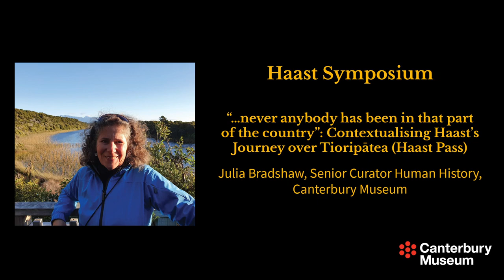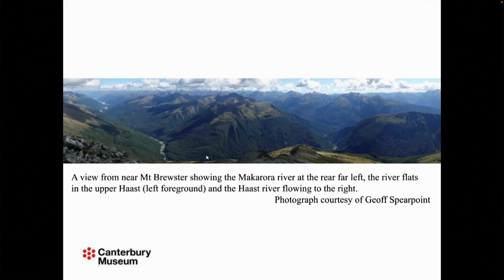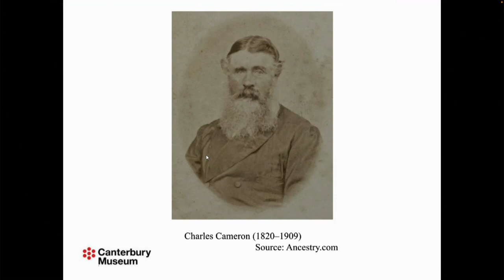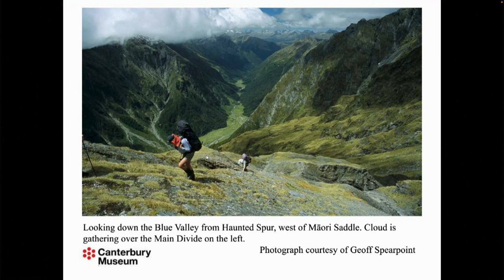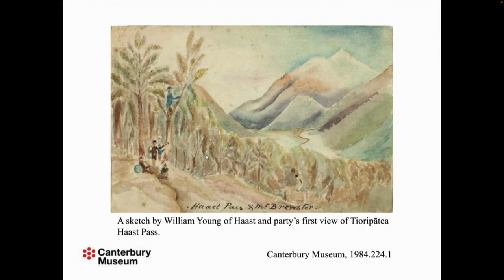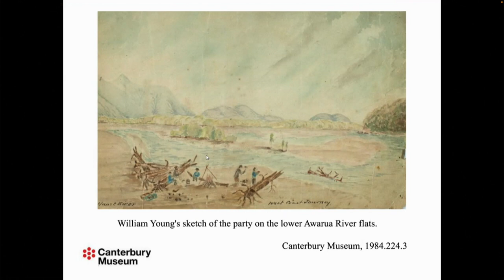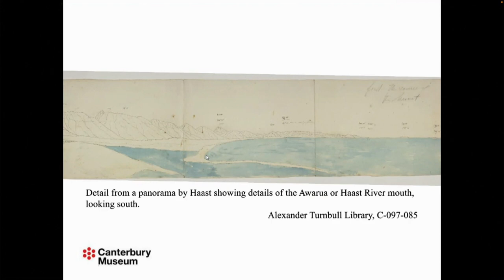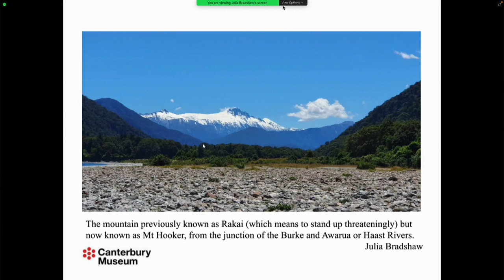Contextualising Haast’s Journey Over Tioripātea (Haast Pass)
Julius Haast has been widely credited with "discovering" Haast Pass, but the pass was already well known to Māori, who called it Tioripātea. Another Pākehā explorer, Charles Cameron, also claimed to have "discovered" the pass. This paper examines the journeys made by both Haast and Cameron and discusses their respective contributions.

This talk was presented by Julia Bradshaw at 'Haast Symposium: Celebrating the Life of Sir Julius von Haast' on 30 April 2022.